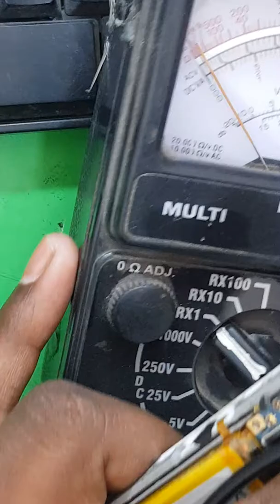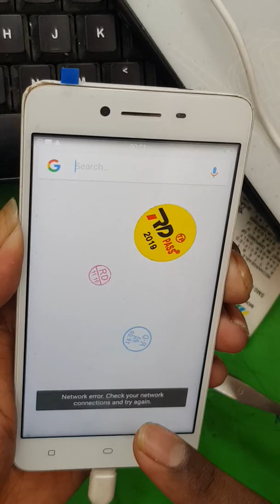oppo touch not working solution in tamil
oppo all model same work